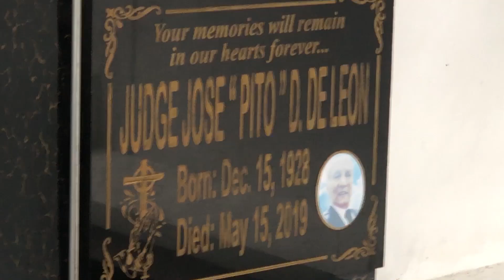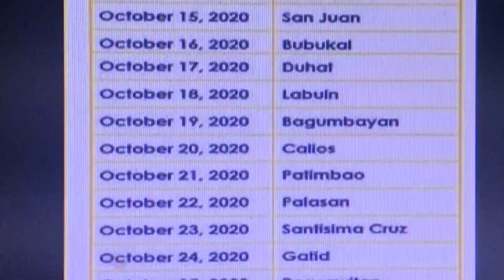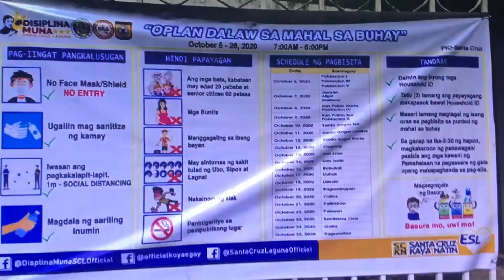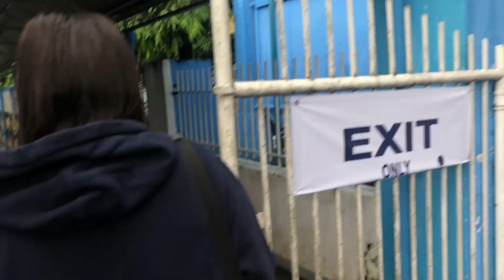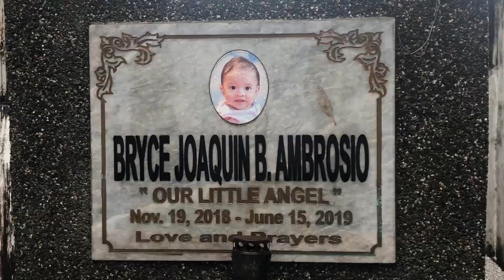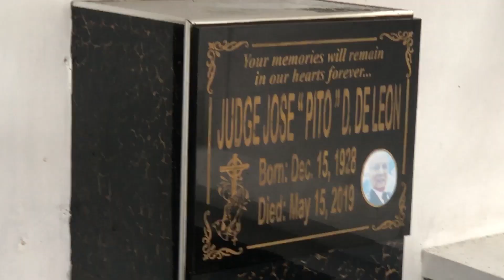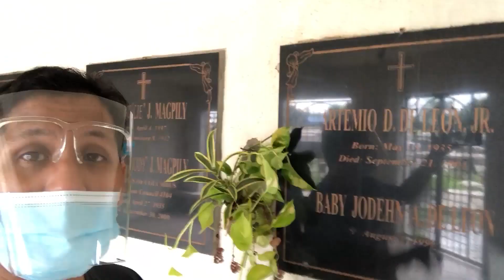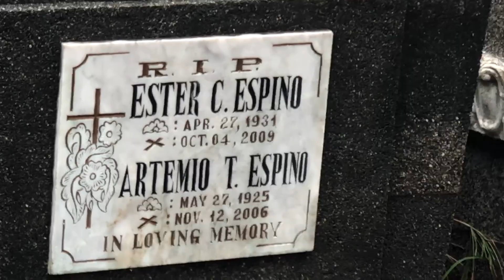All Souls' day 2020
Good day pips! It's another vlog during the times of Pandemic.  As seen on my previous vlogs Filipino's celebrate All Saints and Souls day on November 1-2 to commemorate our faithful departed.  It is tradition for us to reunite and remember our loved ones who passed away.  But this time it's different, the government and it's municipality had new protocols to avoid the spread of the virus.  Come check it out!

Date:  10/8/2020

Equipment: Iphone X, Feiyu-tech Vimble 2, DJI Spark, Canon 700D, Gopro Hero 3.